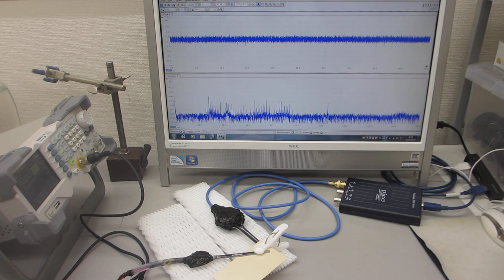１００ＭＨｚ以上の超音波伝搬状態を利用可能にする技術ーーオリジナル超音波プローブによる、スイープ発振制御技術ーー（超音波システム研究所）